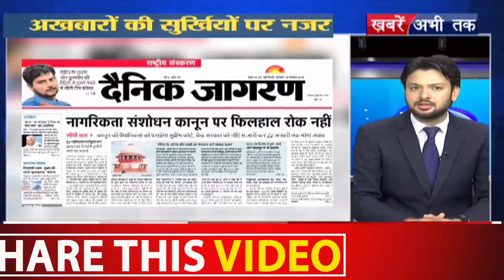जानिए क्या है अखबारों में आज की सुर्खियां || Khabrain Abhi Tak Live